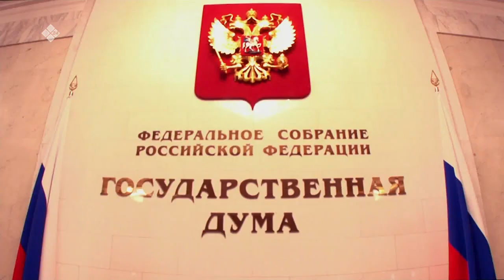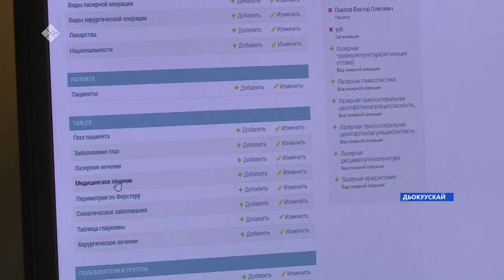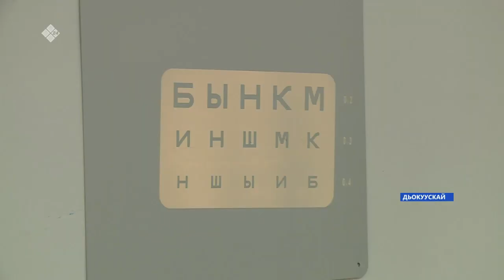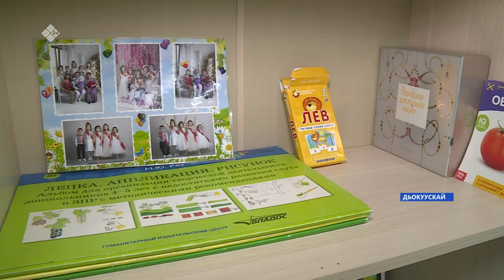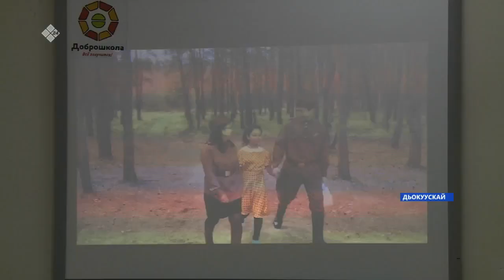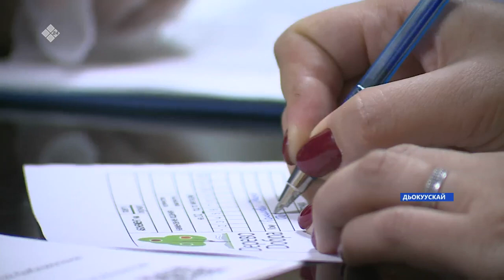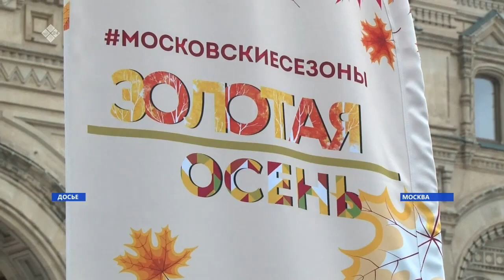«Саха сирэ» информационнай биэрии. Алтынньы 06 күнэ,13:30ч.